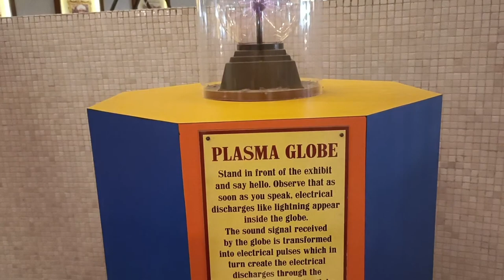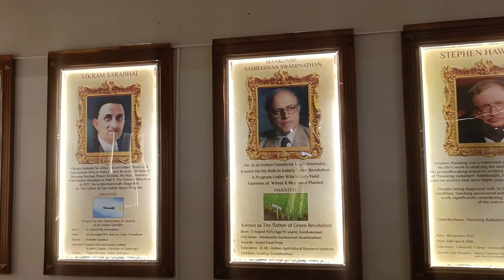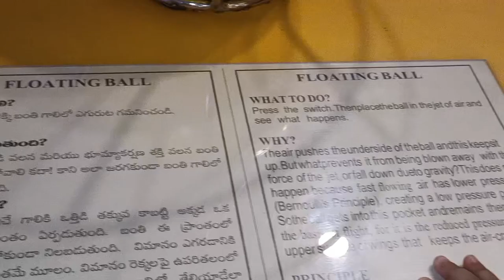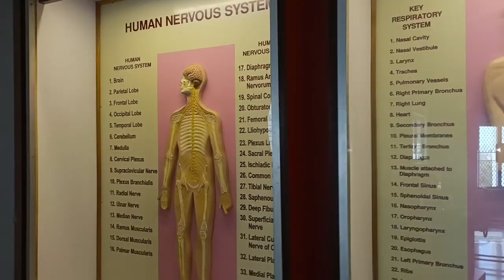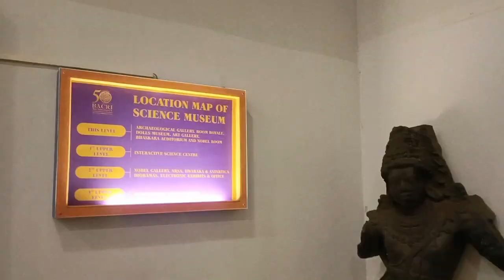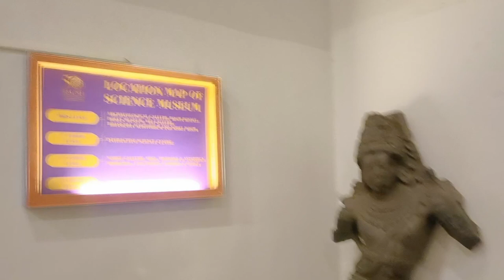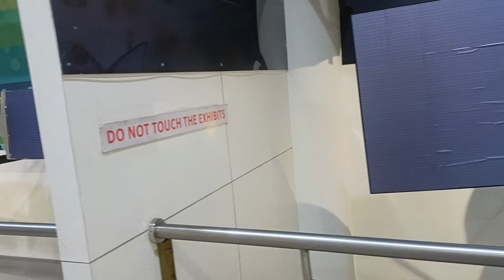Saw Dinosaur skeleton II A day out with Pihu Iai Visit to Birla planetarium II Vlog day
Hello Guys , Hope you guys are doing well !
I am glad to share a great news of my regional youtube channel ie in Bengoli .
                                              "Reetu er saathe"